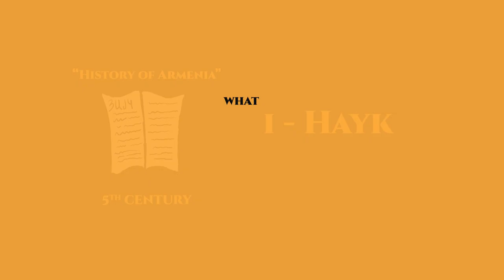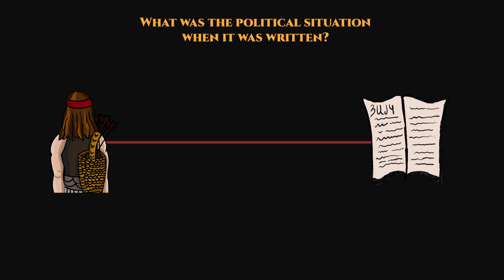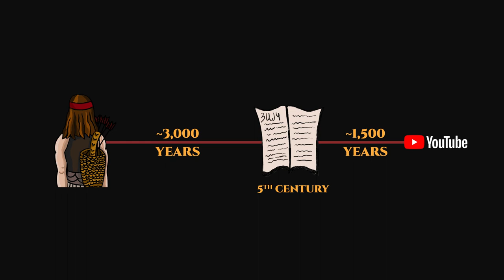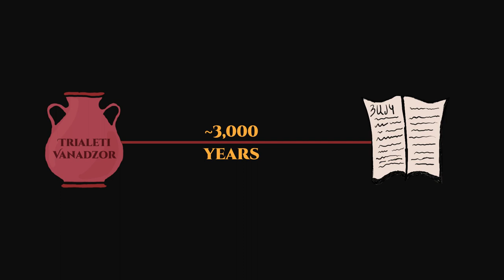Did Hayk Exist?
Let's apply the historical method to Movses Khorenatsi's "Hayk the Great" to see if he really existed as a person in history.

Timestamps:
00:00 Intro
00:23 Intro to the Hayk
00:44 What is "historical"?
01:42 What is mythology?
02:43 The legend of Hayk
03:23 Historical method
04:53 Connection to history